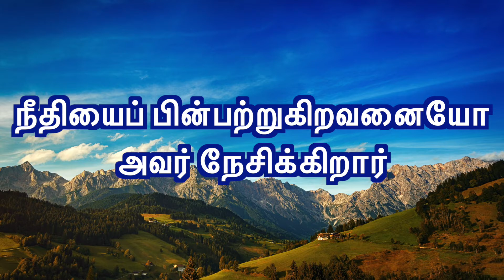CGA||இன்றைய மன்னா||ఈరోజు మంన||PR. P J RUBAIN||19-03-2022||Word For Today||Todays Bible Verse